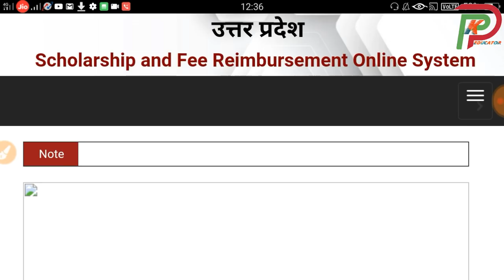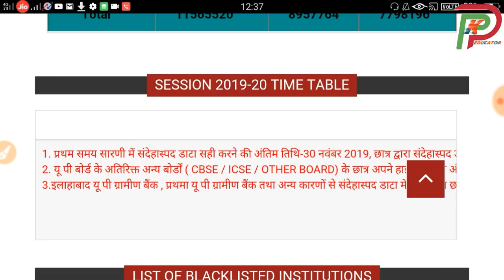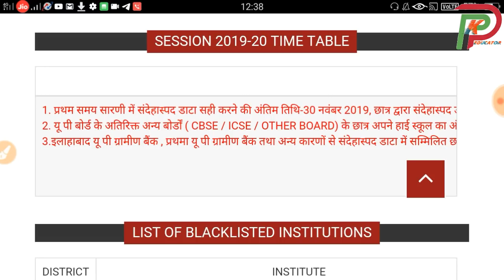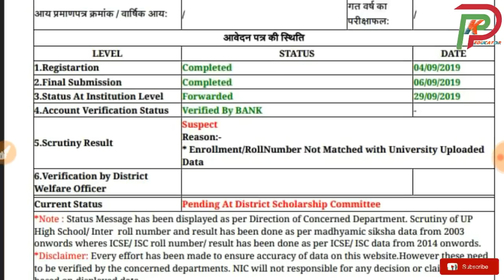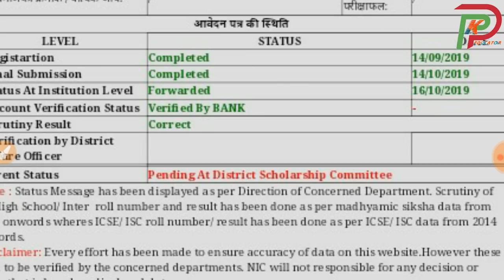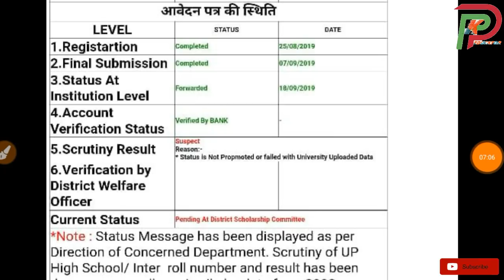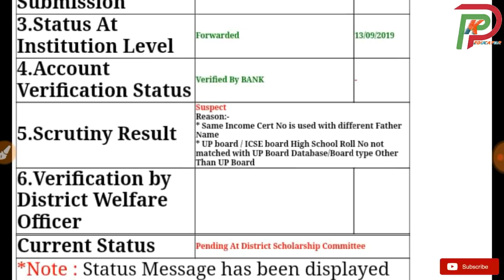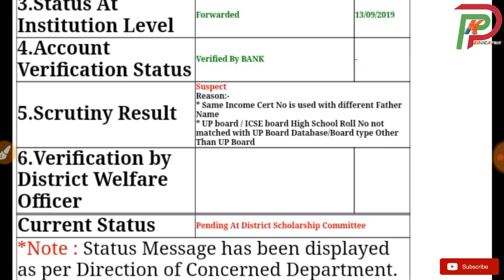up scholarship status 2019-20 || up scholarship correction नहीं हो रहा तो offline करें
Hii

--TOPICS COVERED--

PostMatric other than Correction Form 2019
up scholarship 2019 kab ayegi
yogi adityanath
committee
national scholarship
2019
pk educator
scholarship news
how to check scholarship status
2019
scholarship up
upscholarship
obc scholarship 2019
pfms
national scholarship portal 2019
scholarship 2019
up scholarship
scholarship
up scholarship budget 2019
mathematics point
how to apply up scholarship
how to apply up scholarship 2019